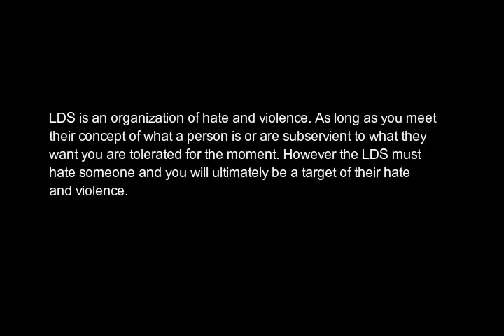LDS Mormons Stalking in Chandler Arizona 11 05 2018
LDS is an organization of hate and violence. As long as you meet their concept of what a person is or are subservient to what they want you are tolerated for the moment. However the LDS must hate someone and you will ultimately be a target of their hate and violence.

The Church of Jesus Christ of Latter-day Saints "Mormon" Threat

 "We warn that individuals who violate covenants of chastity, who abuse spouse or offspring, or who fail to fulfill family responsibilities will one day stand accountable before God. Further, we warn that the disintegration of the family will bring upon individuals, communities, and nations the calamities foretold by ancient and modern prophets"

 This is used to justify abuse of people they believe do not fit their concept of family or their concept of an individual. Their reference to calamities are not calamities of God however calamities of their terrorism as indicated in the following quote.

 "We call upon responsible citizens and officers of government everywhere to promote those measures designed to maintain and strengthen the family as the fundamental unit of society."